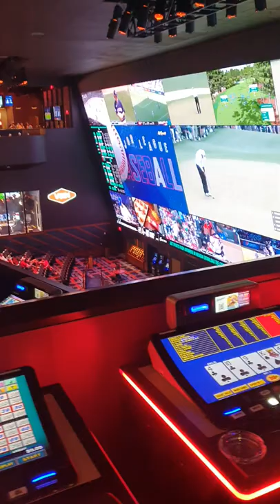Circa Las Vegas sportsbook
Team Pokeren.nl bij Circa in Downtown Las Vegas